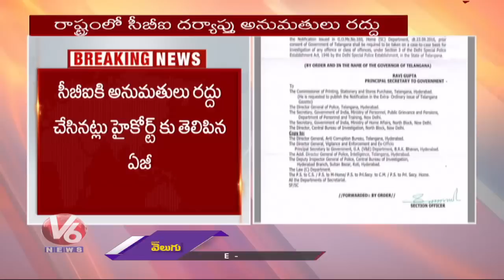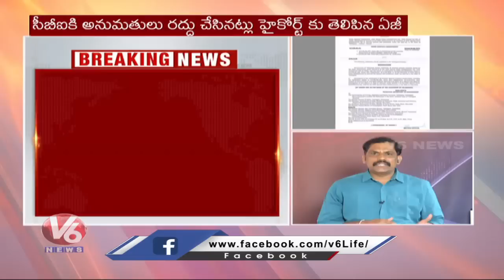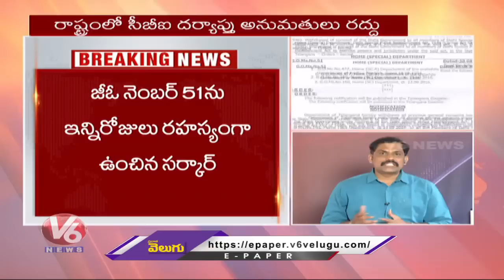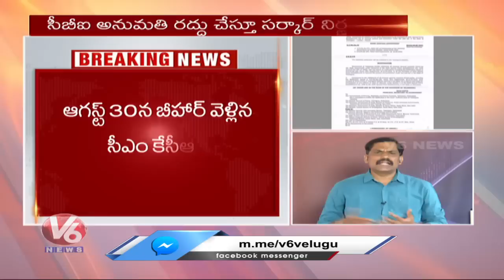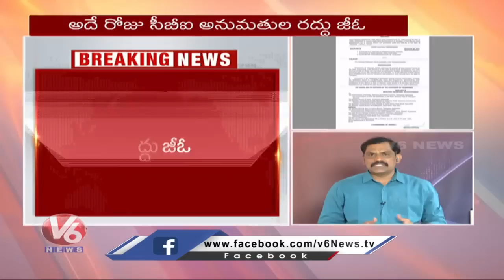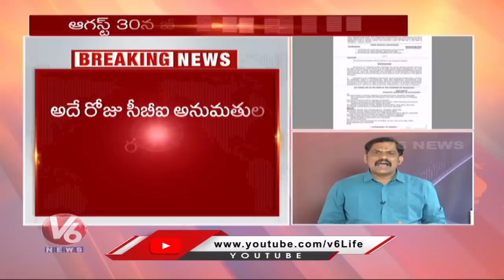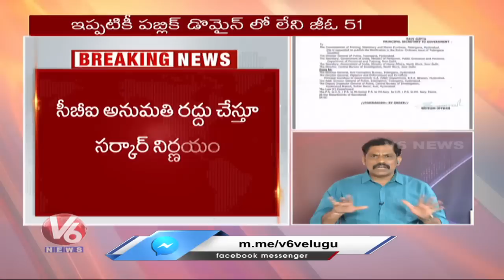Telangana Govt KEY Decision On CBI | No Entry For CBI In Telangana | V6 News